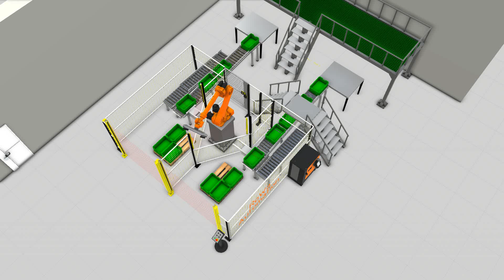ROWA Automation | Referenz Die Erdäpflerei GmbH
Referenz Die Erdäpflerei GmbH | Rottersdorf, Österreich

Die Erdäpflerei GmbH ist ein Spezialist für jegliche Art von geschälten Kartoffeln.
Die Kisten werden automatisch durch den Roboter von dem Hauptrollband auf die Palette befördert. So unterstützt unsere Palettieranlage die Gemüsebauern tatkräftig bei ihrer Arbeit.

Wir entwickeln Automatisierungslösungen für den produzierenden Klein- und Mittelstand! Bei ROWA erhalten Sie Komplettlösungen für Ihre Anwendung.
Von der Planung über die Simulation bin hin zur Inbetriebnahme und Wartung – alles aus einer ROWA-Hand!